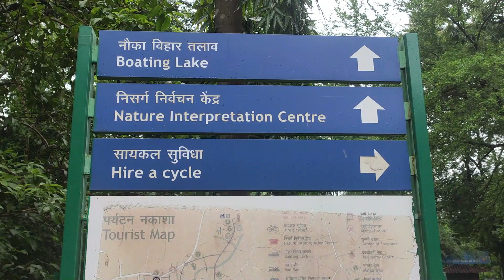Sanjay Gandhi National Park Borivali Mumbai